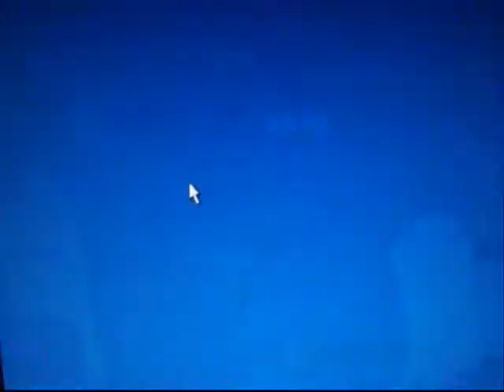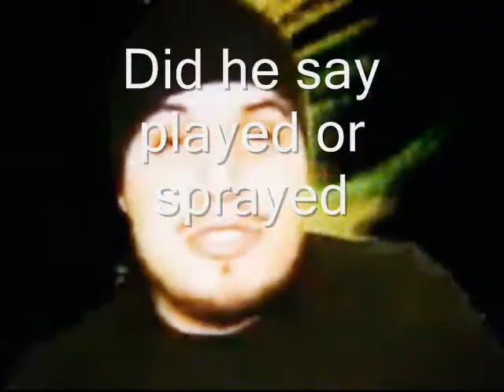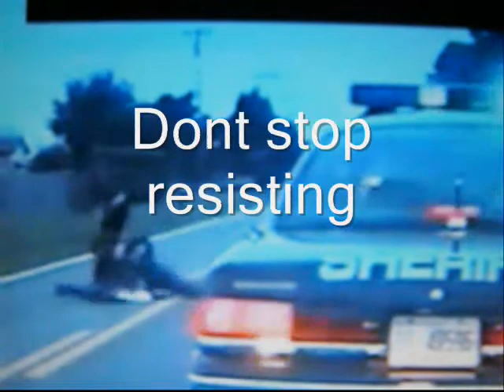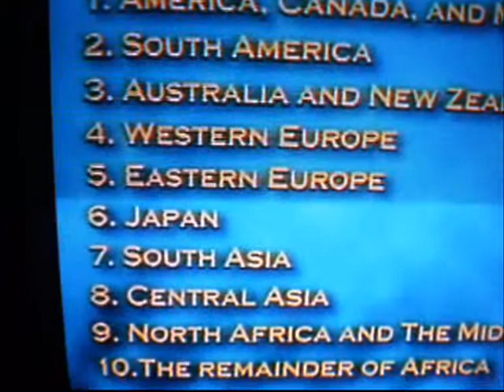Don't stop resisting.wmv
Enjoy your resistance